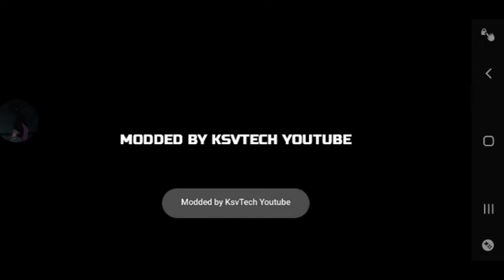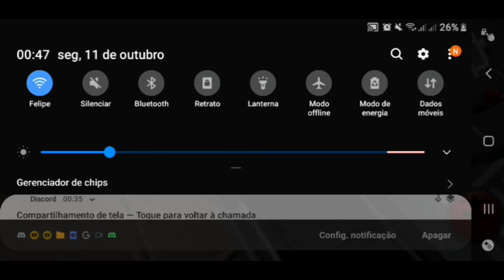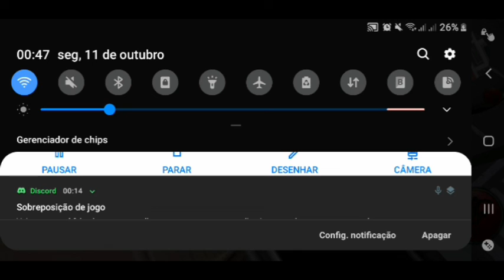VIDEO SECRETO NUBCA ANTES POSTADO KOMAEDA CIANA YDER